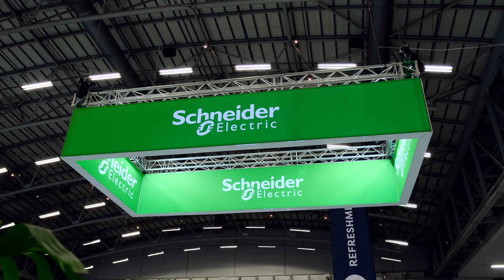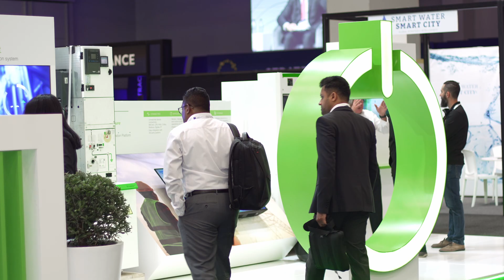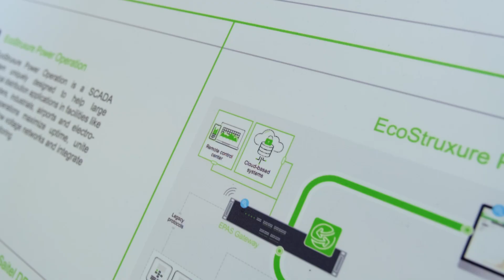Nishandra Baijnath from Schneider Electric on Markert Developments.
Nishandra Baijnath spoke with ESI Africa on industry opportunities and the role the private sector can play in Africa's energy transition.